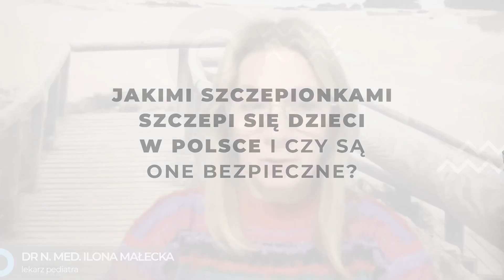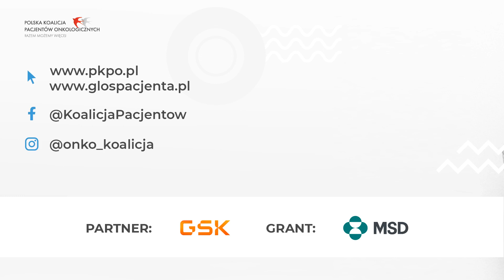Jakie szczepionki dla dzieci są dostępne w Polsce i czy są bezpieczne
W ramach projektu 'Szczepienia - bądźmy wszyscy bezpieczni' dążymy do dzielenia się aktualną wiedzą. Naszym celem nie jest przekonywanie czy namawianie do szczepień, ale wierzymy, że wiedza to potężne narzędzie. Wybierajmy świadomie - dla siebie, swoich bliskich i otaczającej nas społeczności.

Dziękujemy MSD Polska i GSK za wsparcie naszych działań.